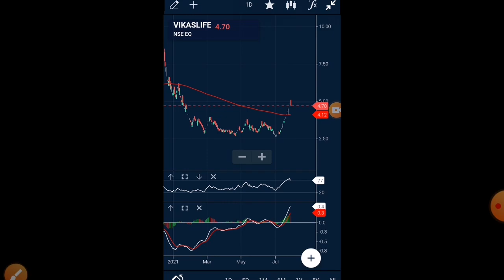vikas life share news vikas life care share latest news